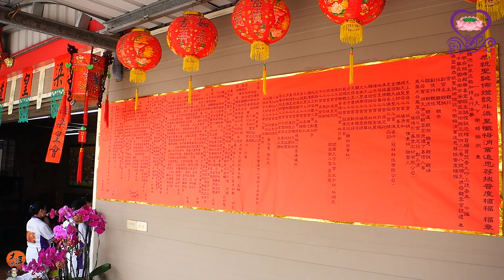2019/03/19_03斗母經(2019順天佛母觀雲宮恭祝聖誕佈燈設斗梁皇懺悔消業追思荐拔法會)大好年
3/19 (二)2/13
06:50 凈壇結界  07:20發表請神 09:10 安奉斗燈式  11:10 佛前獻敬
13:30 斗母經     14:20北斗經西斗經    15:30 東斗經南斗經中斗經
16:30 金剛經   17:30 藥師琉璃本願功德經  08:00 金山造靈
3/20(三)2/14
07:00 演淨      08:40 祀斗燈   09:30 梁皇寶懺(卷一)  友宮參香
11:10 佛前獻敬、金山靈前獻敬 13:30梁皇寶懺(卷二)  14:50梁皇寶懺(卷三)
16:30梁皇寶懺(卷四)
3/21(四)2/15
07:20 重白三寶召魂  08:30 祀斗燈   09:10梁皇寶懺(卷五)
11:00佛前獻敬、金山靈前獻敬 13:30梁皇寶懺(卷六)
14:40梁皇寶懺(卷七)   16:00梁皇寶懺(卷八)  17:10梁皇寶懺(卷九)
3/22(五)2/16
07:20 朝禮地藏召魂  08:30 祀斗燈    09:10梁皇寶懺(卷十)
11:00佛前獻敬、金山靈前獻敬 13:30三時繫念 第一二時佛事
 15:30 三時繫念 第三時佛事  16:30祝壽  18:30解冤釋結
3/23(六)2/17
07:20呈獻香花茶果  08:20 祀斗燈     09:00 上白玉皇大天尊
11:00佛前獻敬、金山靈前獻敬 13:30 蒙山施食   17:00道場圓滿 送聖回程